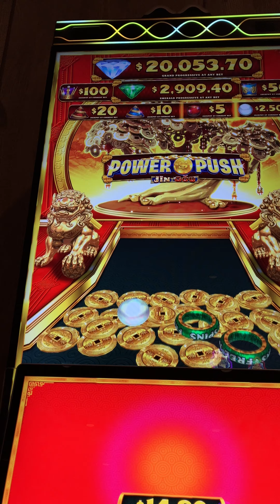Power Push Long de Xiyue Power Push & Free Spins at Barona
Power Push Long de Xiyue delivered a 24x win.
The minimum bet played was $0.60